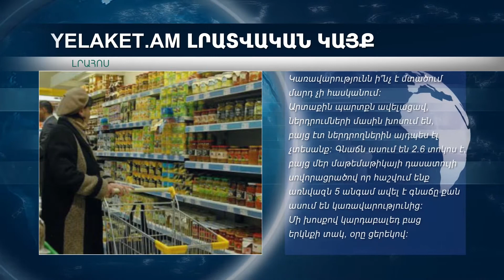Լրահոս. շաբաթվա ամենաքննարկվող թեմաները 21.02.2018